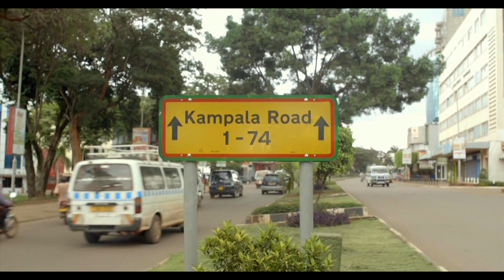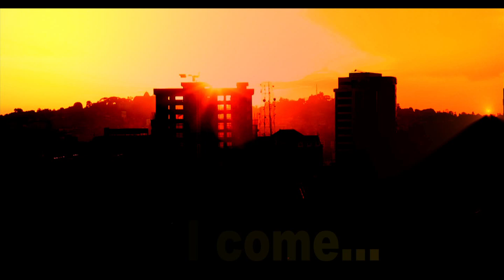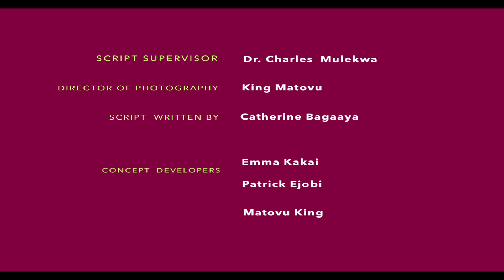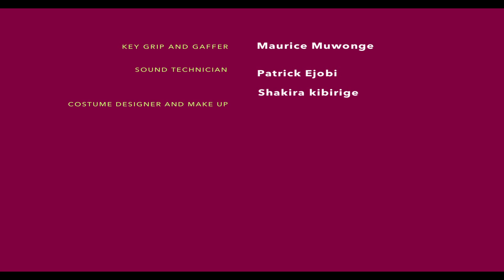Girl From Mparo. Full Episode One. Kansiime Anne. African comedy.